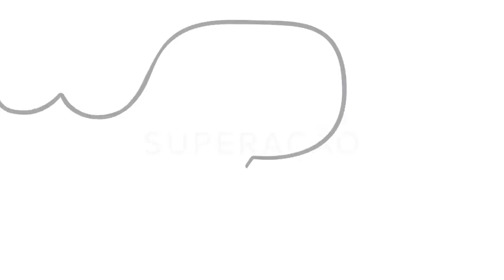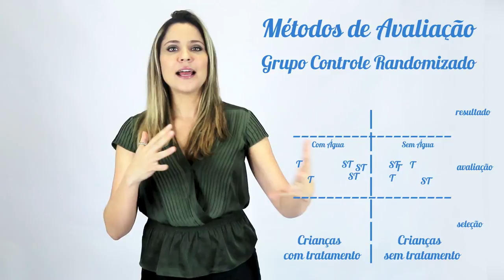Tipos de Terapias - Terapia Comportamental, o que é?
Olá pessoal,
Continuando o tema da semana passada, agora iremos nos aprofundar na terapia comportamental, ou terapia behaviorista. Vou falar dos modelos para tratamento clínico do autismo e das pesquisas na área.

Fiquem Ligados!